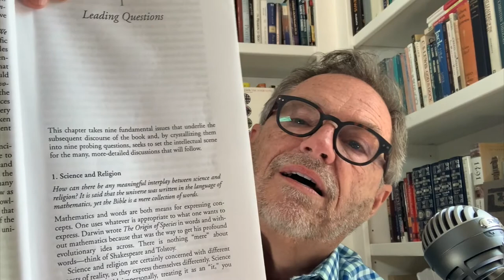Daily Devotions with Pastor Jim - John Polkinghorne & Nicholas Beale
Join us for Daily Devotions with Pastor Jim Thomas. Each morning, he will share a selection of his favorite devotionals along with a short time of prayer.

This is a resource of The Village Chapel in Nashville, Tennessee.

Artwork by Kim Thomas, music by Phil Keaggy.
Artwork and music used by permission

Facebook.com/tvcnashville
Twitter.com/tvcnashville
Instagram.com/tvcnashville